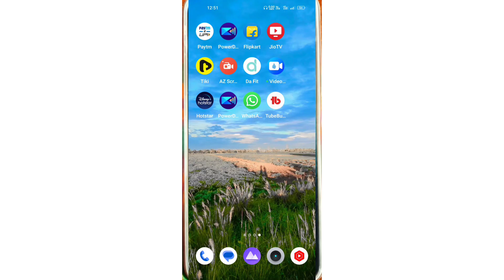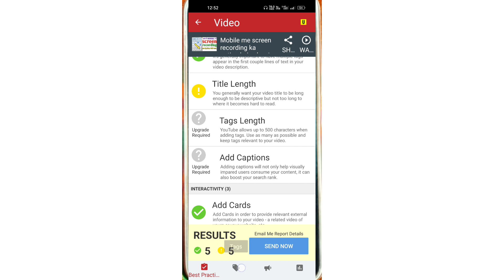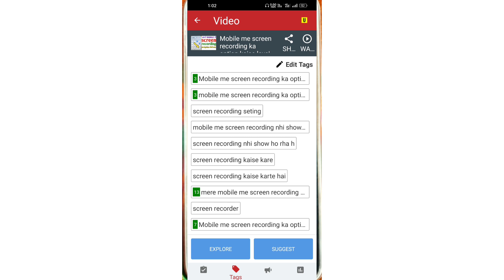Tags ko kaise rank kare ||YouTube video ka tag rank kaise kare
4. video ko rank kaise kare
5. Video viral kaise kare
6. How to rank YouTube video
7. Tag ko rank kaise karayen
8. Apni video ka tag rank kare
9. Tag rank kaise karbate hai
11. Kya kare ki YouTube video ka tag rank karne lage